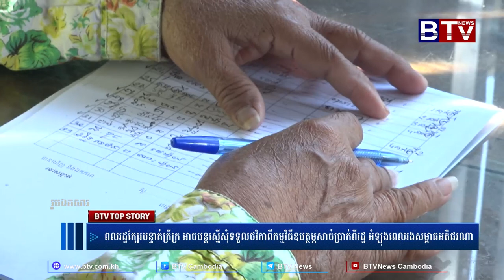ពលរដ្ឋក្បែរបន្ទាត់ក្រីក្រ អាចបន្តស្នើសុំទទួលថវិកាពីកម្មវិធីឧបត្ថម្ភសាច់ប្រាក់ពីរដ្ឋ អំឡុងពេលរងសម្ពាធ